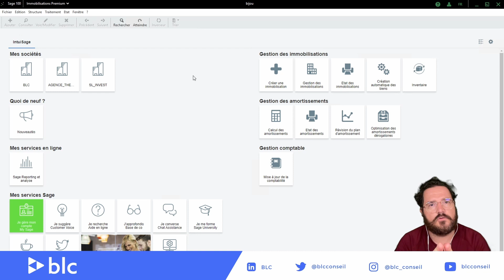Sage 100 Immo V9 - Codification structurée des bases d'archives Immobilisation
Afin de faciliter l'exploitation des archives, l'application propose un nom par défaut avec notamment les dates de début et fin d'exercice pour mieux les identifier